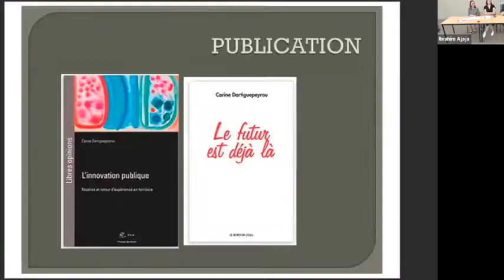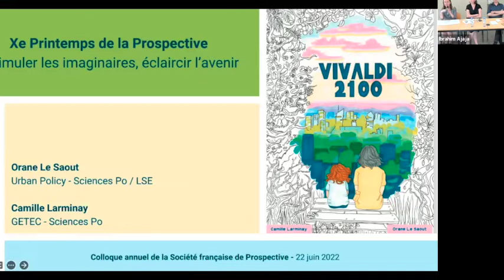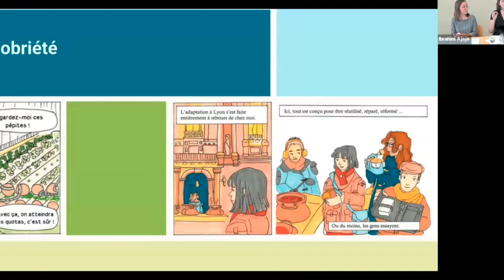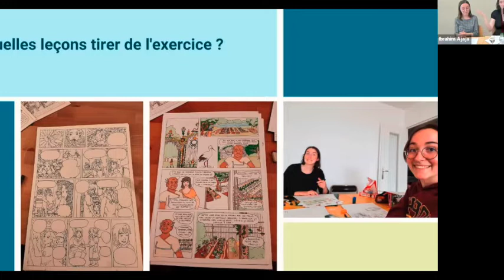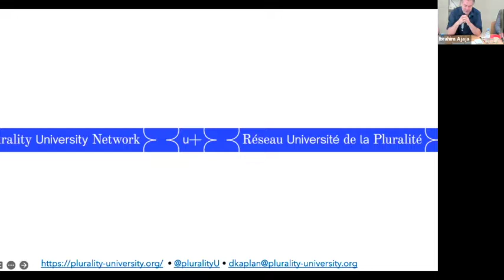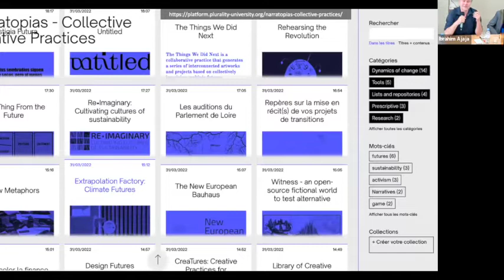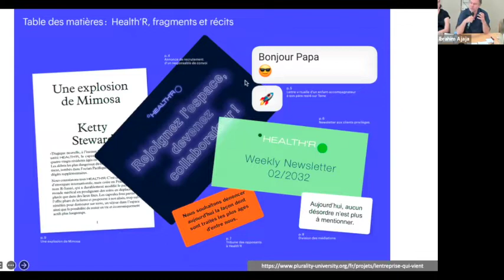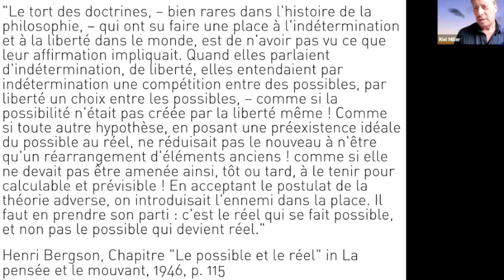Session 4 : Stimuler les imaginaires éclaircir l’avenir & (Re)donner à nos sociétés le goût du futur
Issues de résistance aux visions dystopiques du futur, comme celles de l’effondrement, ou simplificatrices, comme celles du transhumanisme, se développent des pensées, des organisations, des actions (concours ou autres) autour d’un futur positif et pluraliste. De nouvelles approches et méthodes sont mises en œuvre pour stimuler l’imaginaire de publics variés. Comment sont-elles mises en œuvre ? Quels impacts ont-elles sur les esprits ? Comment aident-elles à construire un monde meilleur ? Comment produire des récits mobilisateurs et optimistes à l’horizon du siècle (2100) ?

Modérateur : François Rousseau, administrateur de la Société Française de Prospective

Riel Miller, ancien Chef du Future Literacy Program, UNESCO :  La littératie des futurs: une mise en capacité de recherche du bien être autour du monde

Daniel Kaplan, Cofondateur du Réseau Université de la pluralité : La fiction comme capacité exploratoire : rouvrir le champ des devenirs

Camille Larminay et Orane Le Saout, Sciences Po, Lauréates du Concours Positive Future : La Ville en 2100 : « Vivaldi 2100 », Le sens d’une « BD positive ».

Conclusion :

Qu’avons-nous appris au fil de la journée ? Comment (re) donner à nos sociétés le gout du futur ? Quels dispositifs organisationnels semblent aujourd’hui les plus prometteurs pour la pratique de la prospective par le grand nombre ?

Le point de vue de l’ensemble des participants

Modérateur : Olivier Réaud, administrateur de la Société Française de Prospective, Directeur In Principo